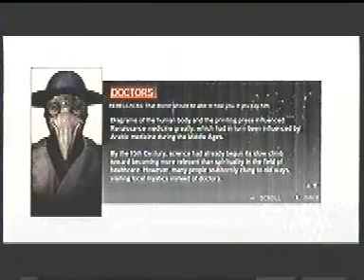Assassin's Creed 2 Review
Libertyssonpistol's review of Assassin's Creed 2.